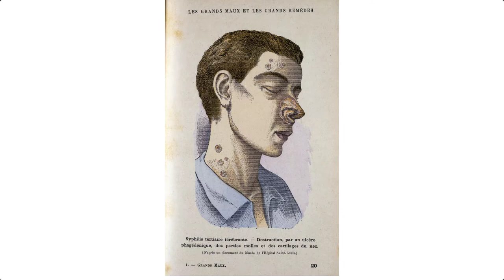Hahnemann's Miasms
Hahnemann's Miasms are one of the most controversial theories in homeopathy.  The original theory put forth by Hahnemann in the 1800s has been misinterpreted by many homeopaths for hundreds of years, with lots of authors adding or subtracting from Hahnemann's original theories, making a crazy mish-mash of ideas.  Untangling the ideas and figuring out who said what and why is just impossible (at least for me!).

But Hahnemann laid out his theories in his book on the topic called Chronic Diseases.  Here, I explain what Hahnemann meant in this book, and what his original theories were.

Whether or not you agree with the theories or use them in practice is entirely up to you (I don't use them much, but my thinking about practice has in fact changed dramatically after reading the book), but I think all homeopaths need to have a basic working idea of what Hahnemann meant, so that we can at least start to understand how we got to where we are today!

Prefer to read?  Here's a link to my blog post on the topic

Information on Syphilis:
*Note that the biggest difference between what Hahnemann believed and what we know today is that we now know that secondary and tertiary syphilis can develop, regardless of whether or not you treat the chancre.*